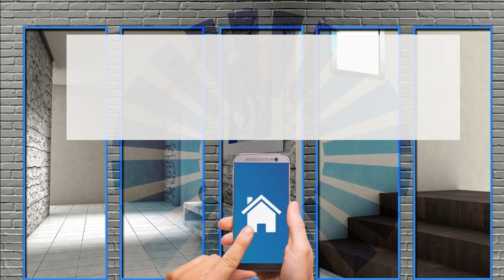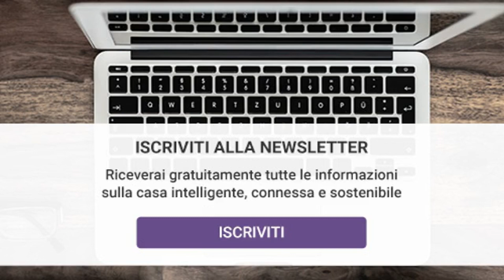Design, tecnologia e sostenibilità in mostra al Cersaie 2022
Cersaie 2022, un interessante palcoscenico che mostra le ultime collezioni bagno e le novità del settore ceramica. Alcune idee per lo spazio casa.